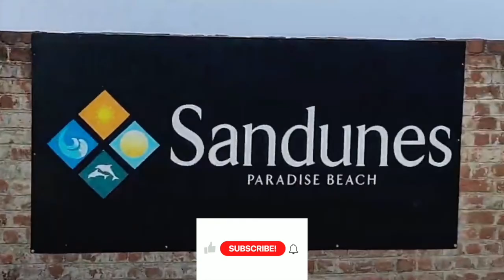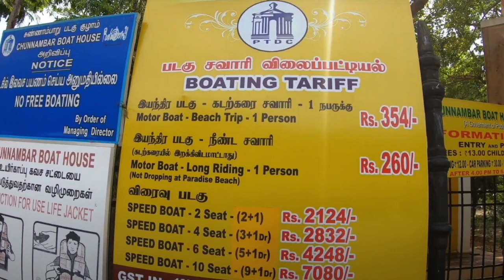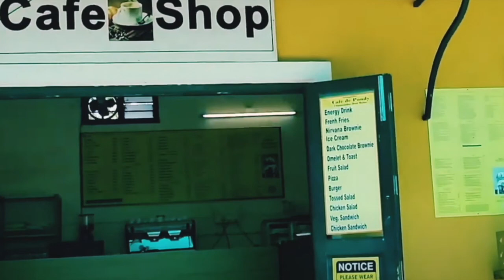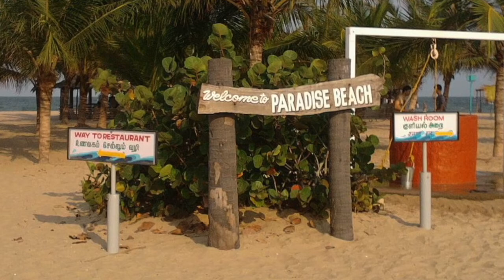Best Beach in Pondicherry - Paradise Beach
Dear Friends,
This is a vlog on Paradise Beach and the activities available there.
Thanks – G2K

Looking forward for your subscription if not done yet.

Also consider watching the below videos…

How to enable Parental control on your mobile - Play Store, Chrome, Youtube & Google App - No Apps